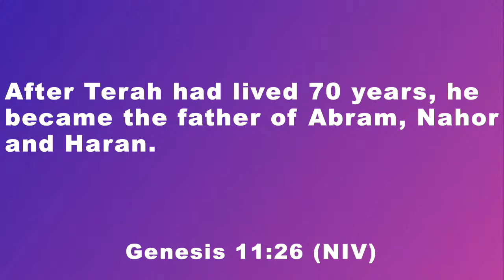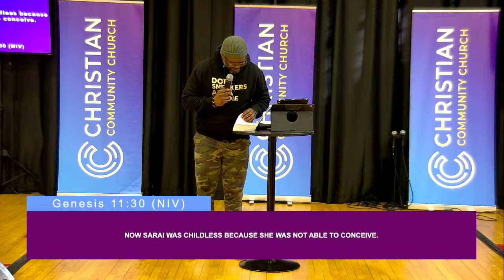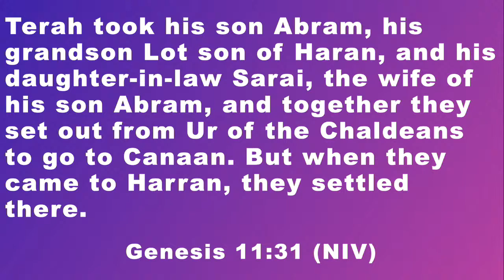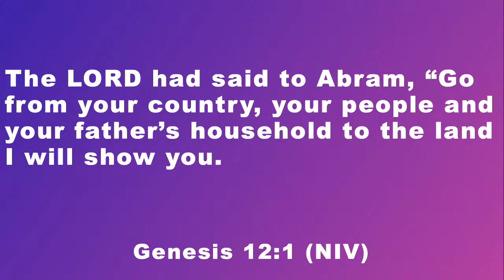(dis)Entanglements || Dr. Christopher A. House